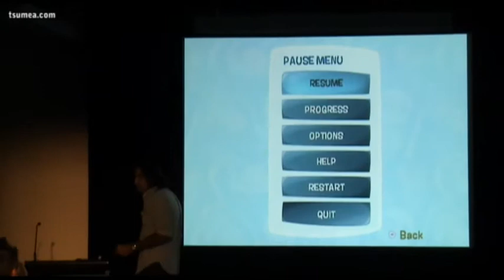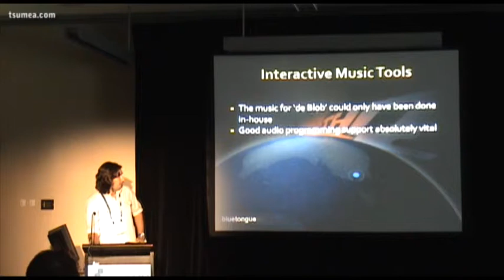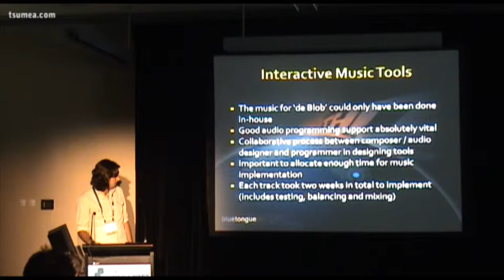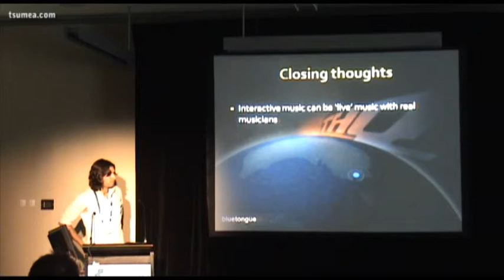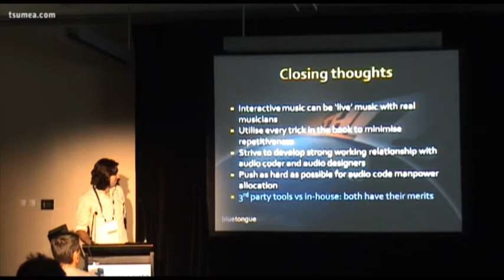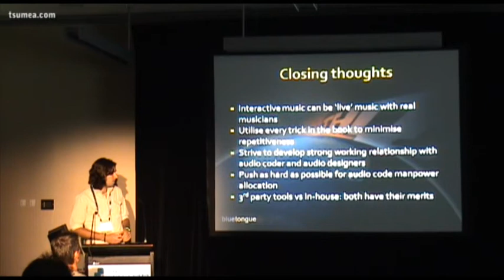Game Connect 09: The Interactive Soundscapes of de Blob 4/6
Colourful Music:
   The Interactive Soundscapes of de Blob

- John Guscott, Blue Tongue Entertainment